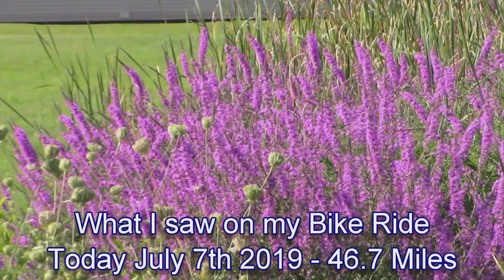What I saw on my Bike Ride on July 7th 2019 - 46.7 Miles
Woolly Worm Weather Prediction 2019
This is what I saw on my bicycle ride 07-07-19
The Woolly Bear Caterpillar—also called Woolly Worm and fuzzy worm—has the reputation of being able to forecast the coming winter weather. ... The wider the rusty brown sections (or the more brown segments there are), the milder the coming winter will be. The more black there is, the more severe the winter.

~ Buddha   : )